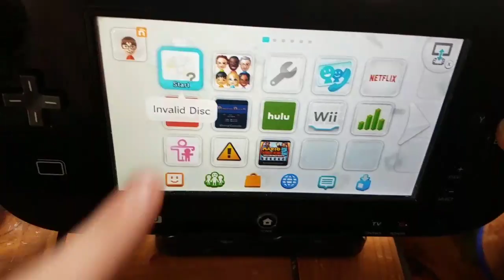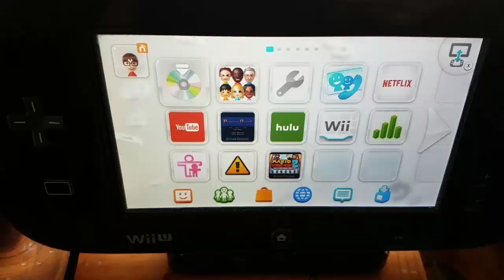What will happen if you put a Xbox 360 game, a movie cd, a blank cd in your Wii U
Absolutely nothing!